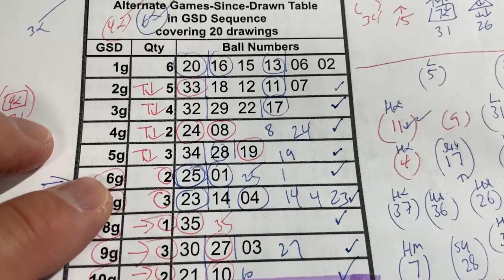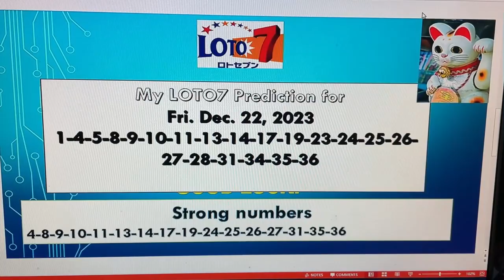My ロト7 prediction for Fri. Dec. 22, 2023-My prediction captured 4/7 plus a bonus! Let's try again!